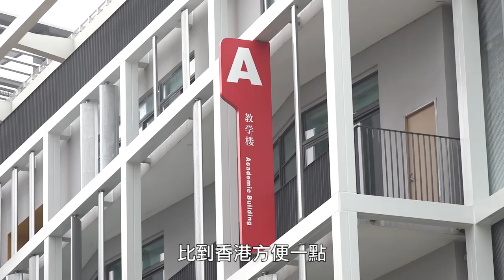【短片】【民心開學】廣州南沙民心港人子弟學校開學 新生雀躍大讚校園、梁振英談發展宏圖：擴建校園、辦幼稚園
//由CY牽頭成立嘅廣州南沙民心港人子弟學校尋日開學喇！一班新生對新學期充滿期待，CY仲介紹咗民心嘅發展大計，一齊睇片！//